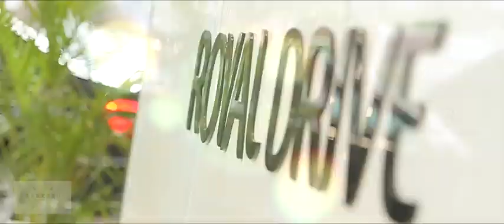Luxury Car | Royal Drive | Calicut | Xpresso Event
Royal Drive-The Largest Pre Owned Luxury Car Showroom in South India Launching ceremony